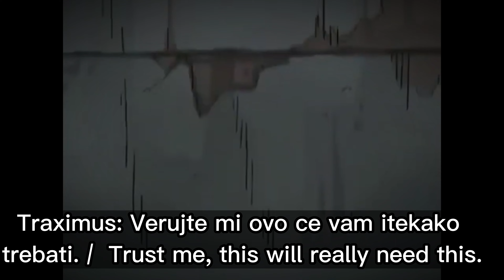People you know Meme (TMNT 2003/ UA 2)